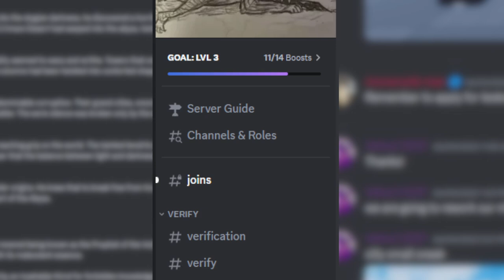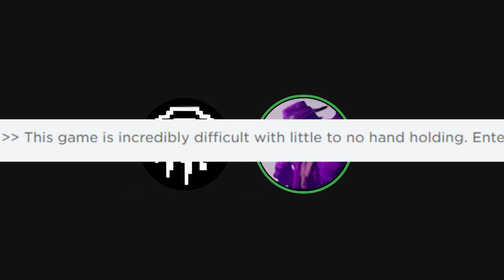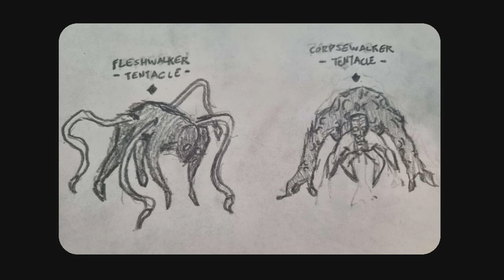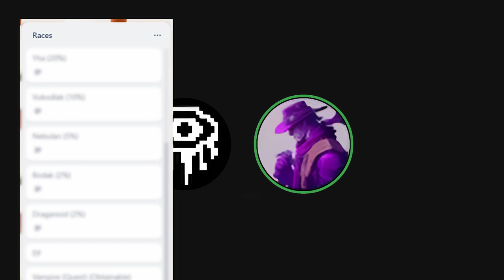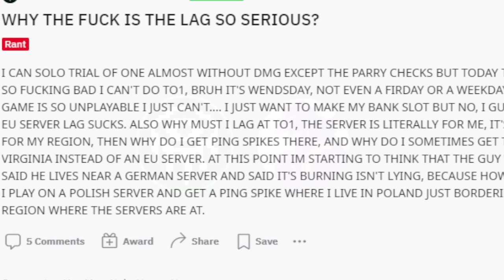THIS NEW ROUGE LIKE YOU HAVE NEVER HEARD ABOUT..... / (Era of the Obelisk)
Discord server of Era - closed for now
I hope we get other cool rouge like games on roblox like deepwoken or the legendary rogue lineage anyways.
Btw arch drop layer 3 before 2029 please?

The music is lowkey fire go show them love (pixabay)
GrassLands-DSTechnician
5thStreet-DSTechnician
Everse-DSTechnician

DSTechnician if you see this i literally LOVE your music